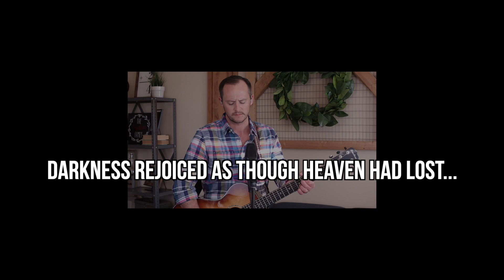Death Was Arrested